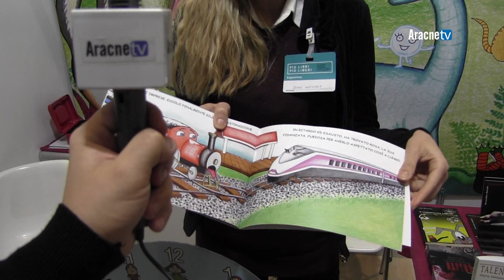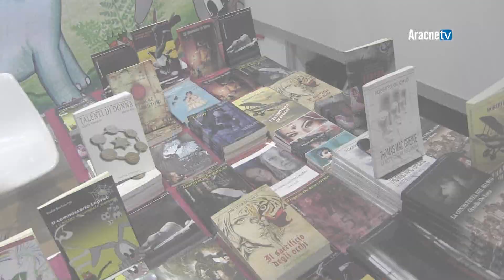Diane LEENAERT (Editrice Il Puntino). Più libri più liberi, edizione 2017.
Dal 6 al 10 dicembre 2017 ha avuto luogo, presso il Roma Convention Center La Nuvola, la sedicesima edizione di "Più libri più liberi", la Fiera Nazionale della Piccola e Media Editoria, promossa e organizzata dall’Associazione Italiana Editori (AIE).
Tra gli editori presenti, provenienti da tutta Italia, c'era anche Editrice Il Puntino, rappresentata da Diane LEENAERT.